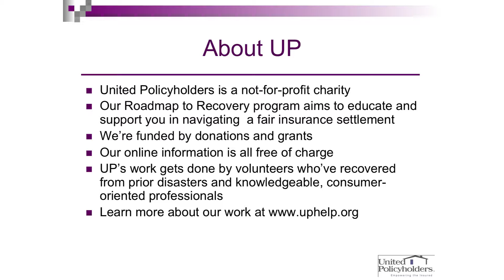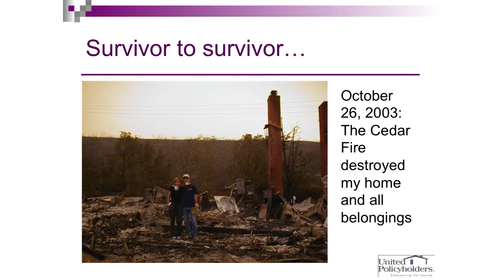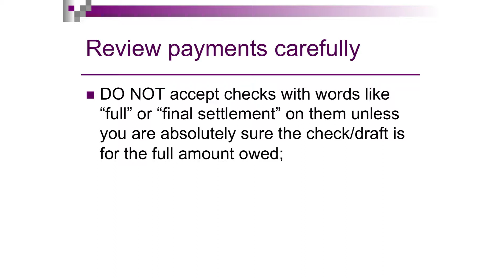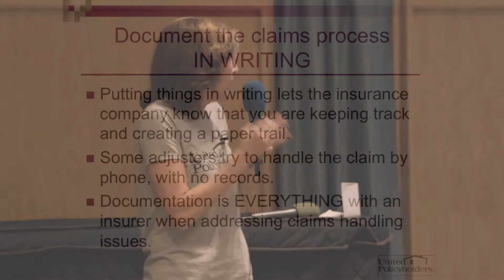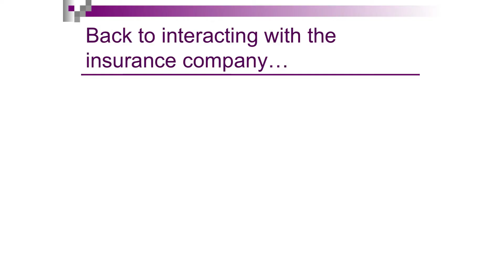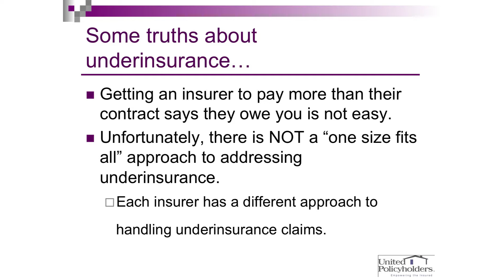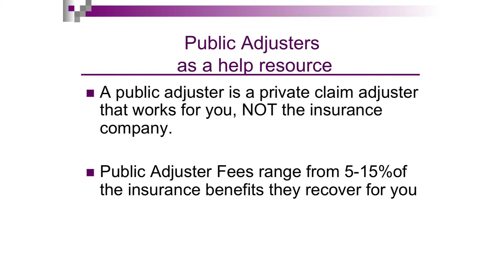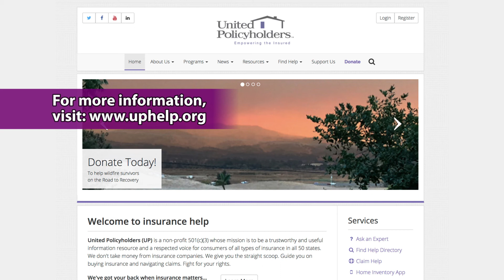Recovery and Insurance Orientation 10/25/17